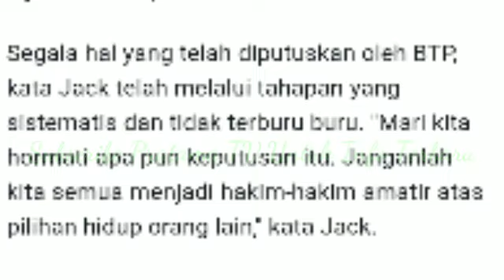Masuk Kristen Puput Calon Istri Ahok BTP Dinilai Tulus Jalani Agama Barunya